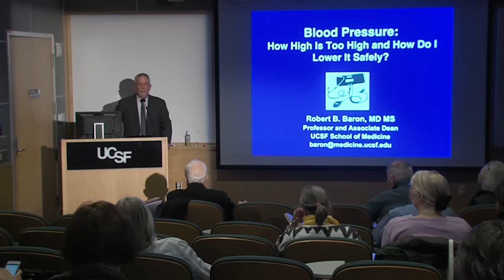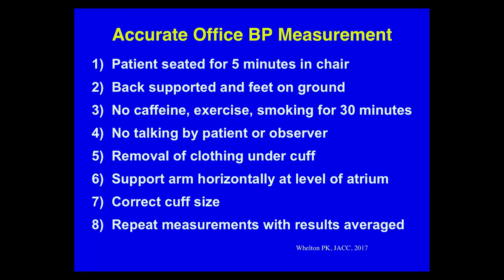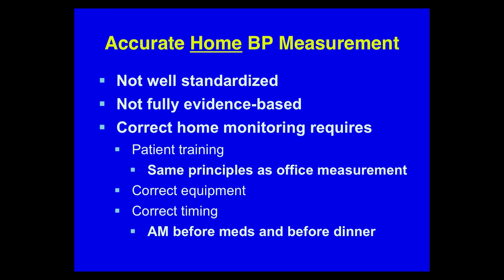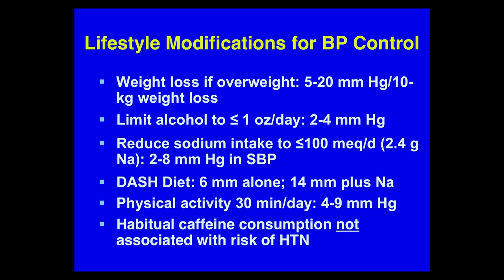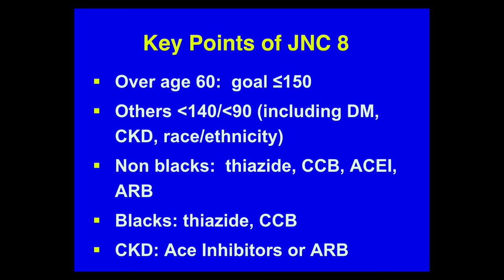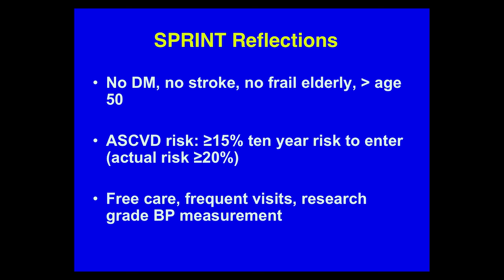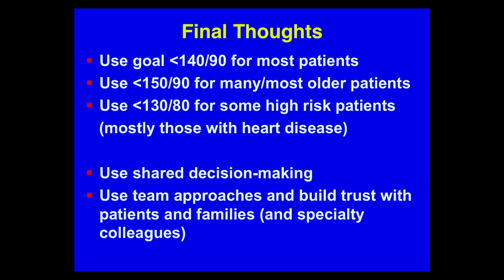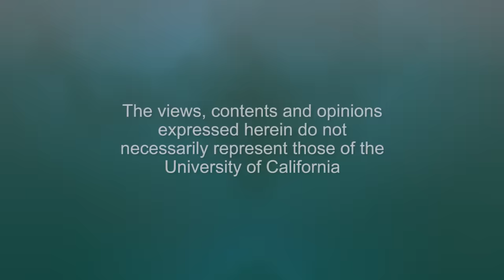Blood Pressure: How High is Too High and How Do I Lower it Safely?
Blood pressure is the force that moves blood through our circulatory system. Dr. Robert Baron explains what the two numbers mean in a reading and when it's too high. He also talks about strategies for lowering your blood pressure safely.  Recorded on 10/30/2018. [1/2019] [Show ID: 34158]

Common Medical Complaints: When Should I Worry?

0:00 Start
3:16 Goals for Tonight
18:42 Accurate Office BP Measurement
23:06 Accurate Home BP Measurement
31:30 Summary BP Measurement 2018
35:20 Lifestyle Modifications for BP Control
41:28 Salt in the US Diet
49:31 Key Points of JNC 8
53:04 Evidence-based Medications
57:24 SPRINT: Results
59:26 NNT and NNH from SPRINT
1:16:41 Q & A